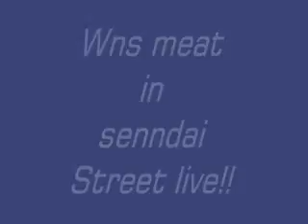Wns meat in sendai street live